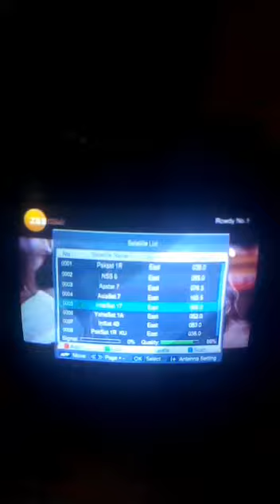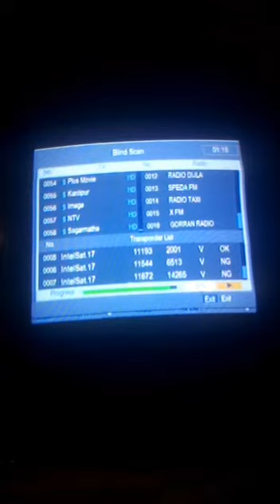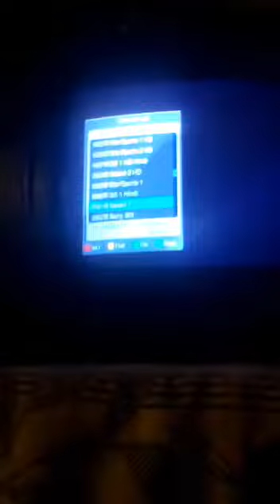IntelSat 17@ 66 0°E Latest Update 02 16.2020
IntelSat.17@ 66.0°E Dish Size 2Feet